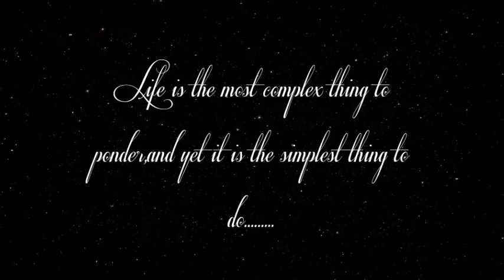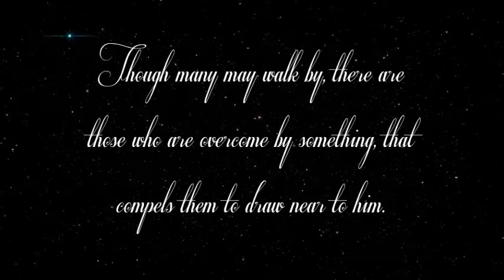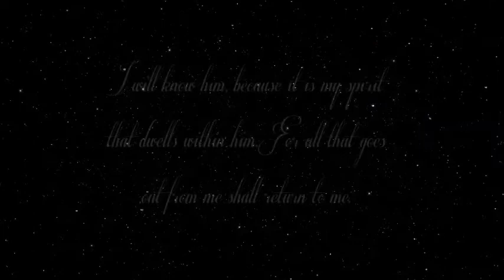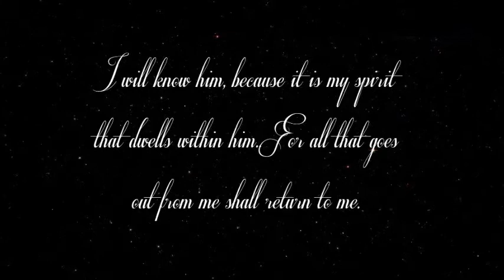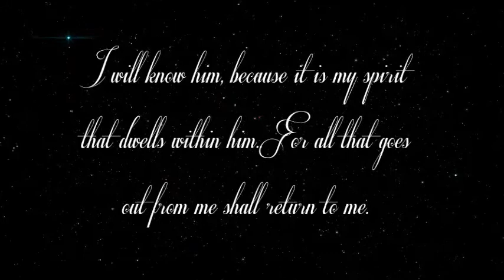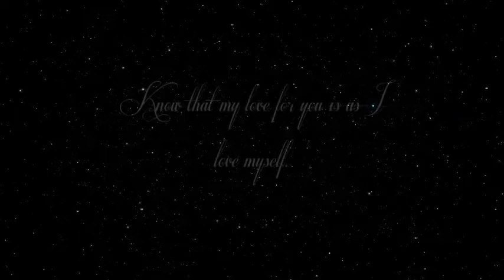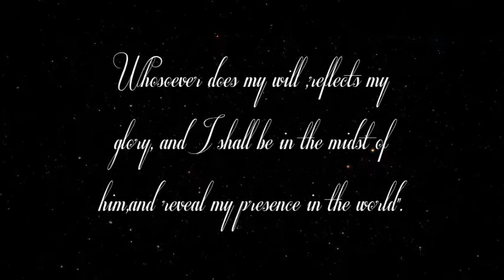The Invisible made Visible